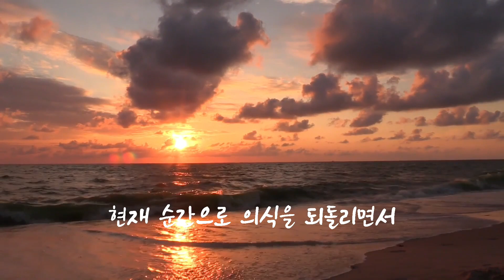5분 힐링 명상 / healing meditation /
힐링에 도움이 되는 편안한 5분 명상으로
평화롭고 행복하게 하루를 정리하세요

A comfortable 5-minute meditation that helps with healing
Organize your day in peace and happiness